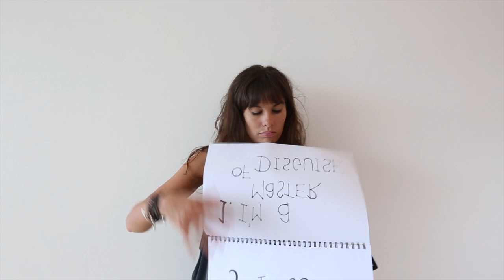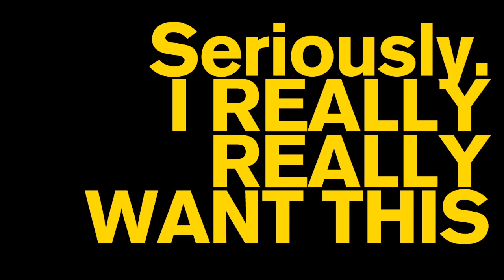THE BEST CHANNEL [V] AUSTRALIA AUDITION ;)